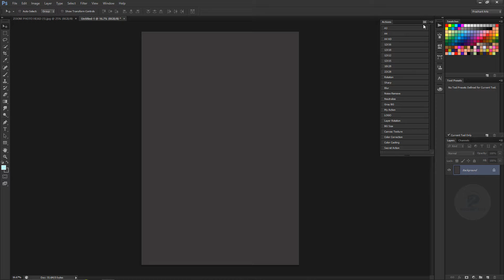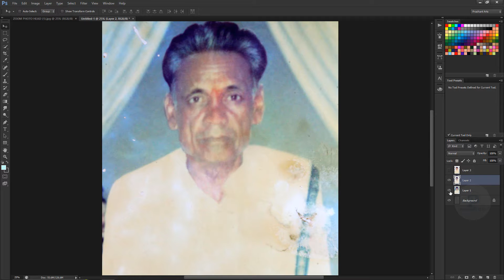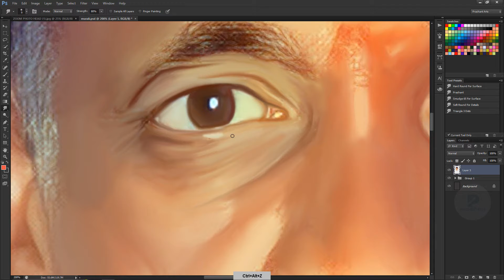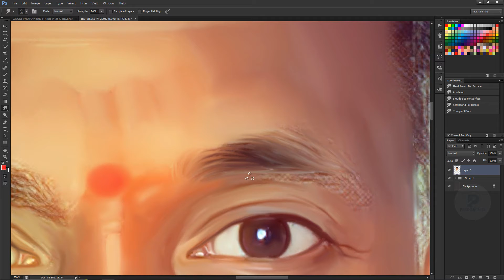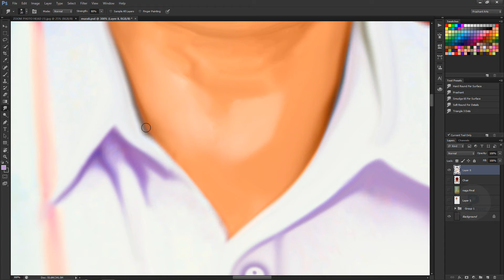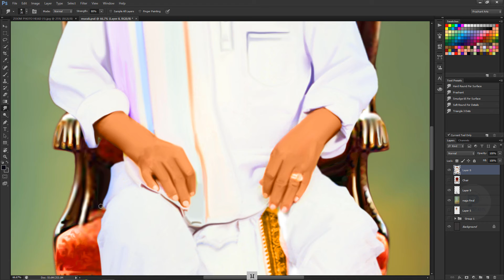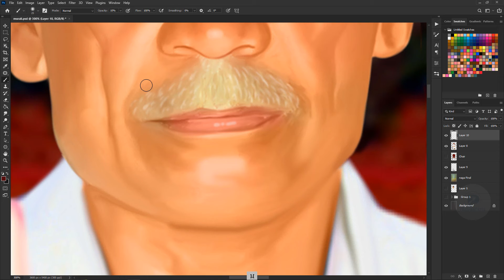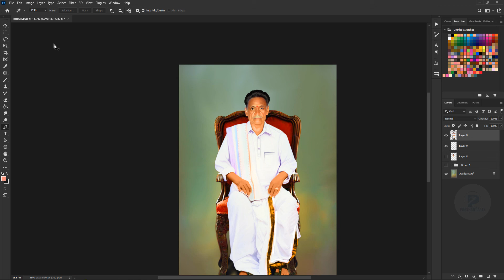Close up Photo to full Photo Restoration in Photoshop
1. Digital painting course in Hindi
2. Pre Wedding Couple Course 0.2 In Hindi
3. Elephant Ride Course 0.1 In Hindi
- Cover Topics-
Digital painting